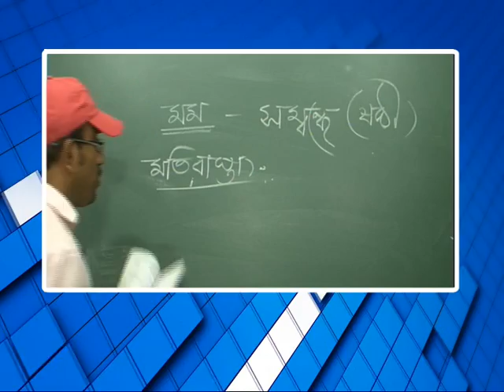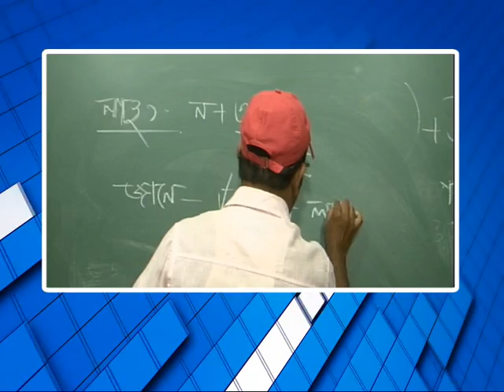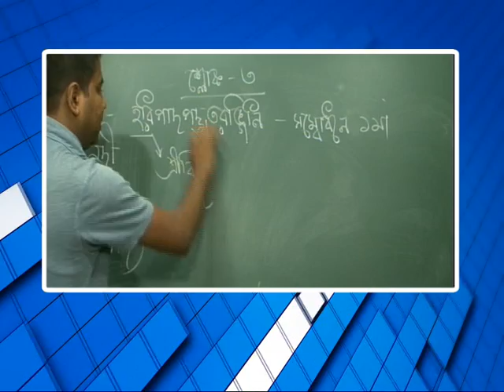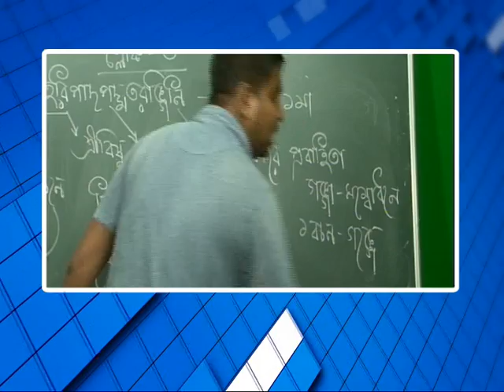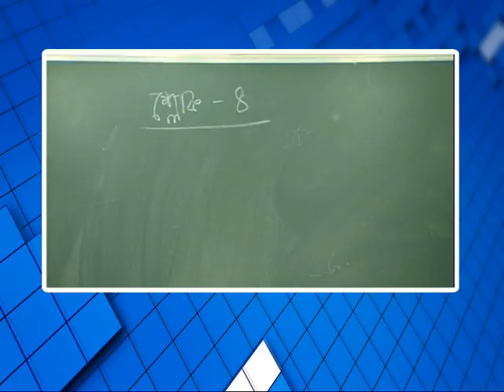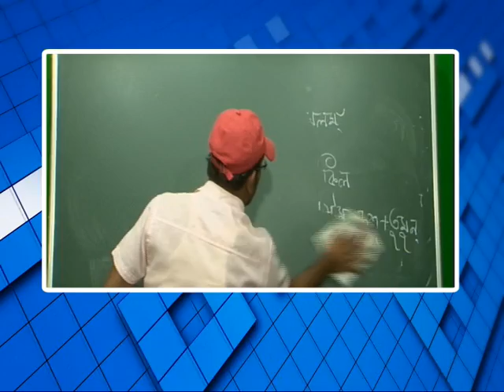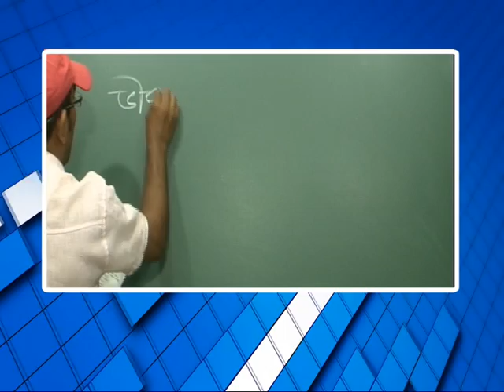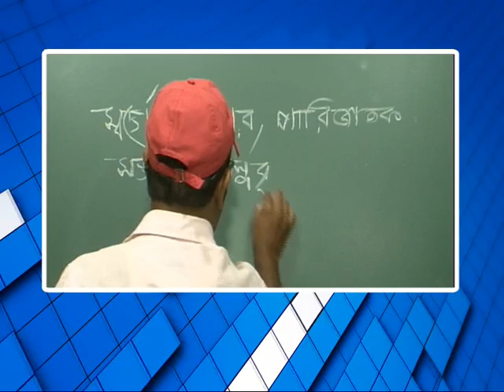বিশেষ অনুষ্ঠান 'পাঠশালা' দ্বাদশ শ্রেনী বিষয় সংস্কৃতি Part 2